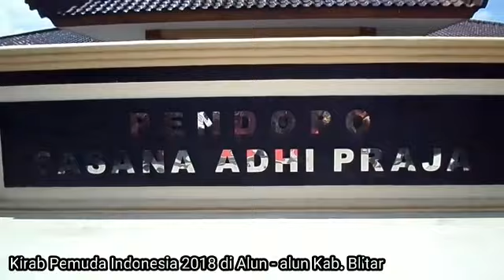Rangkaian Acara Kirab Pemuda 2017 Bersama Menpora Imam Nahrawi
Menpora Imam Nahrawi tiba di Jawa Timur dan langsung disibukkan dengan rangkaian kegiatan yang menunggunya. Setelah sukses dengan acara puncak kirab pemuda 2017, tak lupa beliau berbagi cerita dengan para peserta kirab.